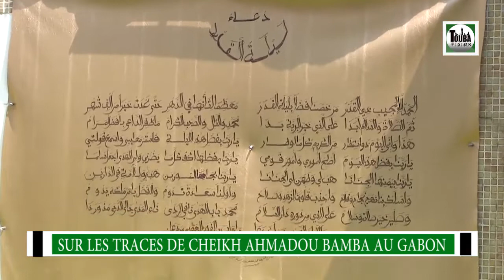GABON PRIÈRE DU VENDREDI A LA GRANDE MOSQUÉE MONTAGNE SAINTE SUR LES TRACE DE CHEIKH AHMADOU BAMBA